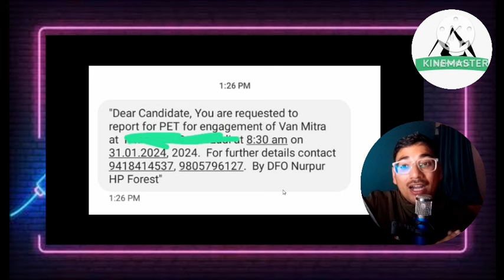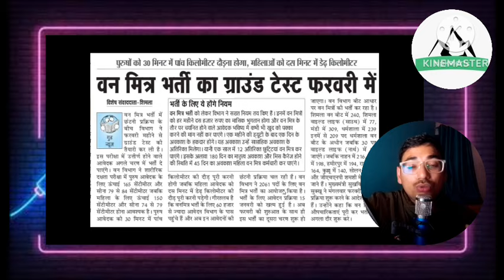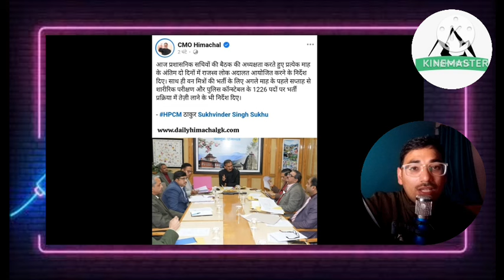Van mitr ki bhrti suru || Police bharti Update 🚨 || HP govt Job's Update.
hpkalerts
hp police,hp police constable,hpp,hp police bharti,army bharti,army rally new update,army exam,army written,cee new update,himachal pradesh,technical fauji,hp jail warden,online form,hp police next bharti update || 2033 या 2024 क्या उम्र में मिलेगी छूट || exam pattern,hp police next bharti update,कब होगी हिमाचल पुलिस की अगली भर्ती,next police constable bharti update,hp police bharti update,police bharti latest update